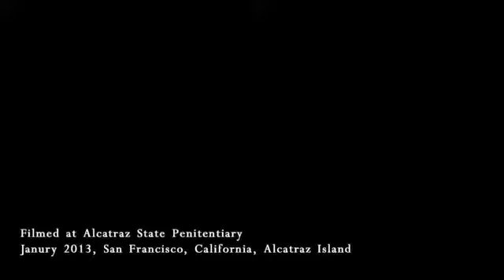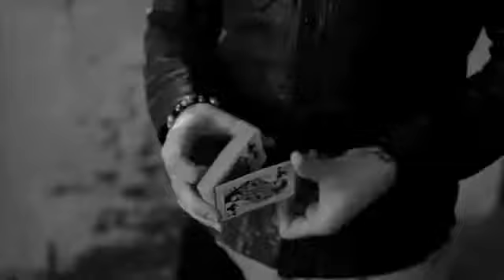Daniel Madison's Cardistry Exclusively at Ellusionist